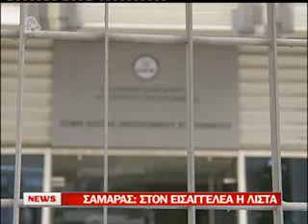Επιχείρηση αποπροσανατολισμού.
Γράφαμε και σε περασμένη ανάρτηση μας ότι  μια κυβερνητική επικοινωνιακή επιχείρηση με στόχο τον αποπροσανατολισμό του λαού έχει στηθεί εν όψει της ψήφισης των πιο βάρβαρων αντιλαϊκών μέτρων που έχει γνωρίσει ποτέ ο ελληνικός λαός. Αυτή βλέπουμε να παίρνει μεγαλύτερες διαστάσεις στα καθεστωτικά ΜΜΕ και είναι λογικό. Το σύστημα τρέμει την κοινωνική έκρηξη που πιθανόν έρχεται μετά την ολομέτωπη επίθεση που έχει εξαπολύσει στα λαϊκά στρώματα και δεν αποκλείεται να «θυσιάσει» κάποια δικά του παιδιά με επιδίωξη να εκτονωθεί η λαϊκή οργή.
Στο βίντεο, λοιπόν που παραθέτουμε ακούμε για εισαγγελικές έρευνες σε βάρος πολιτικών προσώπων για ξέπλυμα βρώμικου χρήματος, παράνομο πλουτισμό κλπ.
 Παραμύθια για να εξαπατάνε το λαό.

Η διαφθορά είναι μόνιμο φαινόμενο στον καπιταλισμό. Οι εκμεταλλευτικές σχέσεις παραγωγής και το πολιτικό εποικοδόμημα που τις υπηρετεί και προστατεύει παράγουν διαφθορά. και ανηθικότητα. Κάθε μέρα, κάθε ώρα, σε μαζική κλίμακα. Γιατί στηρίζονται στην ανηθικότητα και την αδικία. Την κοινωνική αδικία. Ενα σύστημα κοινωνικής και πολιτικής οργάνωσης, που στηρίζεται στην εκμετάλλευση ανθρώπου από άνθρωπο, είναι εξ ορισμού ανήθικο και διεφθαρμένο. Ακόμα και όταν δεν έχει φαινόμενα εκτροπής από τους νόμους του. Σε τί διαφέρει άραγε ο υπουργός που «τα πιάνει κάτω από το τραπέζι» από τον υπουργό που δεν τα πιάνει, αλλά καταρτίζει νόμους που κάνουν πιο απάνθρωπη την εκμετάλλευση;
Καπιταλισμός και διαφθορά δηλαδή είναι έννοιες συνώνυμες.
Και ένα σύστημα από την φύση του διεφθαρμένο λογικό είναι να στελεχώνετε από ανάλογης ποιότητας άτομα

Αν δεν στείλουμε εμείς στο χρονοντούλαπο της ιστορίας τον καπιταλισμό τα φαινόμενα διαφθοράς θα είναι μόνιμα.